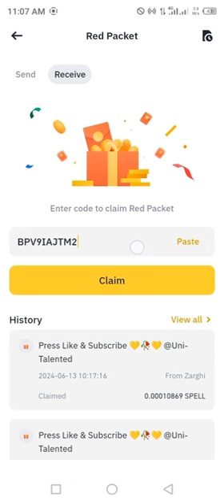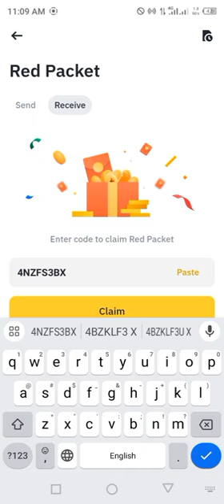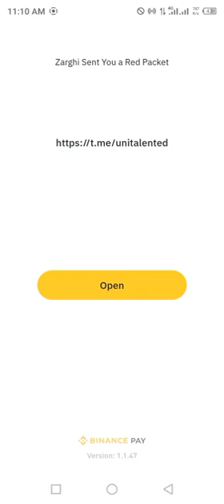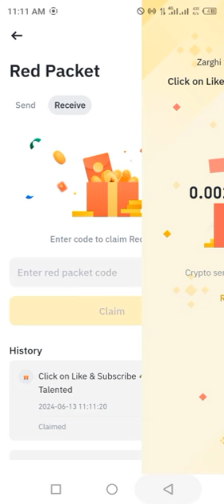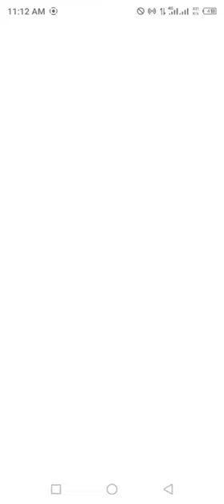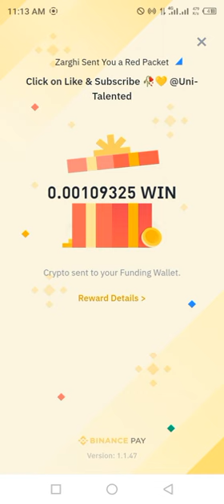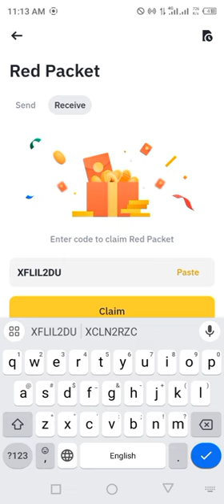Binance red packet code today | WIN Coin Binance Coin RED Packets 14 JUNE 2024 Crypto Box